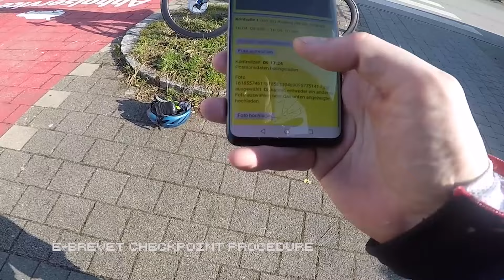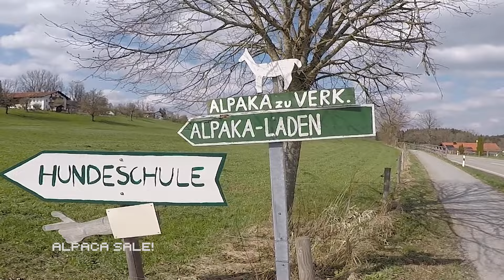ARA-MUC 200km Brevet (2021): Kalt & "War das Marcus Burghardt?"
Music: "Tacken" by Modeselektor (2021) & "3 Minutes Of" by Moderat (2009).

Font: Retro Computer by Petyka.

The previous times I had ridden this Brevet in 2017 and 2018 we had enormous luck with the weather, sunny and reaching 20 degrees. This time it was cold, very cold. Due to covid the start times were flexible over a three day period, max groups of 2 (nobody rides the same speed as me so pairing up would be tricky), and the brevet card ran through an app with a neat combination of geo-coordinated positioning using the mobile's GPS sensor and taking photos of your bike at the checkpoints (VERY IMPORTANT TO KEEP JUICE FOR THE PHONE!).

I started at 7am and was rewarded with -2 degree temperatures for the first couple of hours (down to -5!), and something I hadn't really considered when picking the day, commuting traffic which was a bit annoying on a couple of the roads, but no major problem.

However, more annoyingly was the sticky hub issue which decided not to go away by me simply ignoring it the previous days. Heading south through the Perlacher Forst with fresh legs I was barely able to push 25kph. 200km like this was going to be impossible, there would be roughly 2000m of climbing and the flat areas should be easy, not dragging like they were!

After 20km I nearly rage quit, how could I have been so stupid to not swap to my old but proven wheels? But as the brevet season is already started to look a bit rocky with new potential lockdowns I decided to push on, and if by Rosenheim (70km) it didn't get better I would get the train home. It never did get better, but at least on the hills I didn't notice the resistance as I'm shit at hills anyway.

Up above Samerberg there were snow banks and I bumped into two other riders around the 100km point who started an hour after me. We had a nice chat and could have sworn we saw Marcus Burghardt training in the area (full Bora kit, S-Works bike with very deep rims). Riding through forests hearing snow dropping in clumps off the trees was an interesting experience. I met up with that pair again at the checkpoint at Irschenberg. I was pretty jealous by the small amount of gear they had, I'd never previously carried as much stuff for a 200km before. Zero chance of keeping up with them (even without mech issues or luggage), I let them get on with it.

I rolled into the finish with an average speed roughly 1-2kmh slower than my usual for the route (not that it matters), but overall time only slightly slower because of the lower amount of socialising.

As an aside, I'm not sure whether I clicked the right button to finish the event in the app, so maybe it won't officially count:O